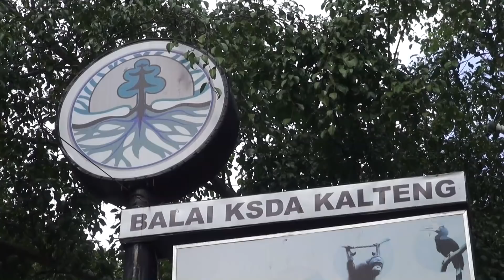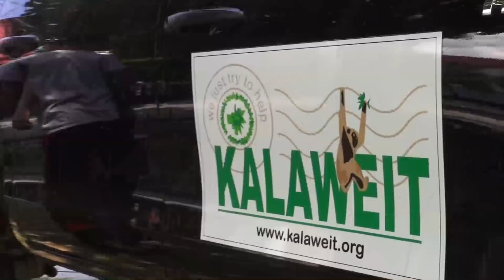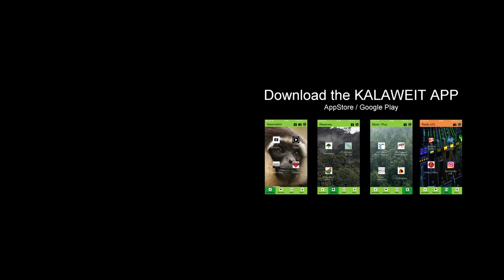LES GIBBONS MALADES (la suite) [Gibbon sick at the clinic]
Ep41

Un nouveau sauvetage et des nouvelles des gibbons malades. C'est toujours difficile de soigner ces primates, très sensibles au stress.

TEX BAHASA INDONESIA tersedia.

Je vous emmène aussi régulièrement « Sur La Terre » des espèces menacées avec Muriel Robin, sur France 3.

Kalaweit APP
Appstore:

Partenaires et soutiens de Kalaweit:

IPPL
SECAS
Greenville Zooo
Bioparc de Doué la Fontaine.
Tari Travel
Association Venus
Cheyenne Mountain Zoo.
Sekar Jagat
PleinAir Aventure
LED
Parc Zoologique de Beauval
Zoo du Bassin d’Arcachon.
Fondation Le Pal
Zoo de Sanary
Beur FM
ASCO
La Petite Tomate
Olution
Sentinelles du Web
Spaycific Zoo
Greenuit
Feralis

et